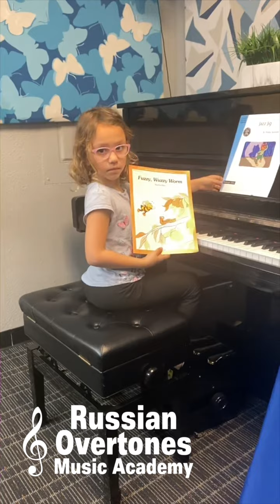Anna Piperis festival 2022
Fuzzy Wuzzy Worm, Jazz Jig